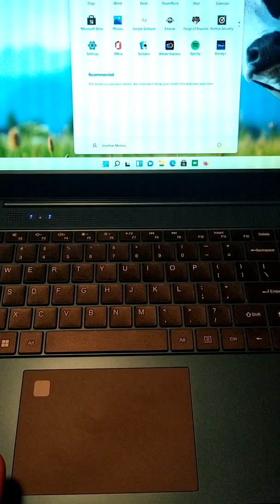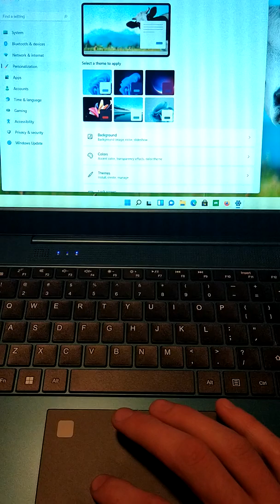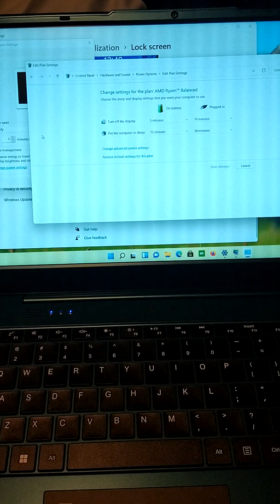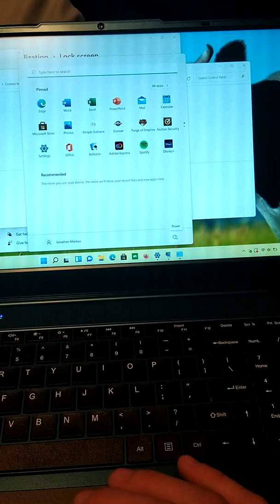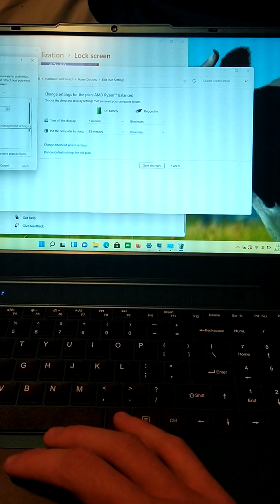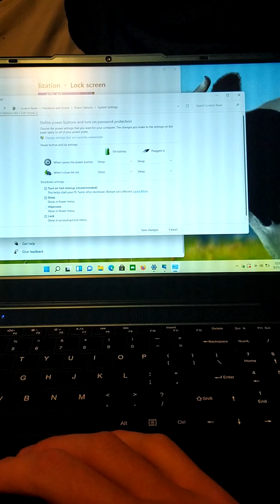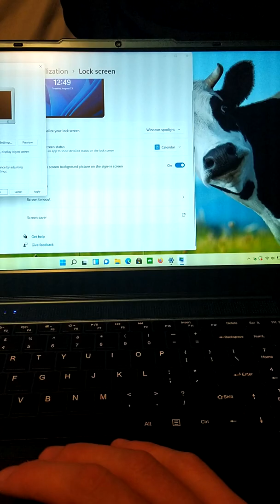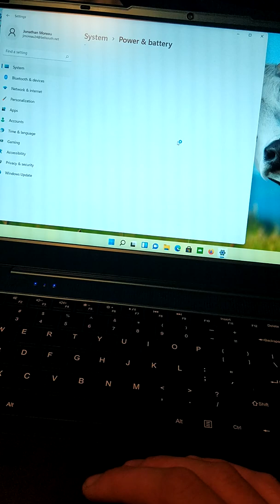how to change the lock screen saver setting on a gateway laptop or any computer that has windows 11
gateway laptop Ryzen 7 tuned by THX
done by request